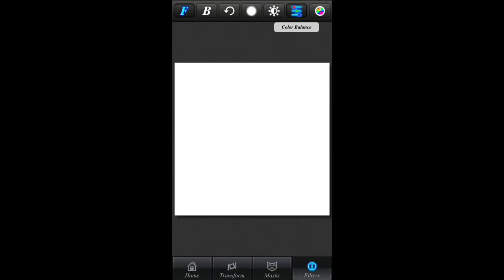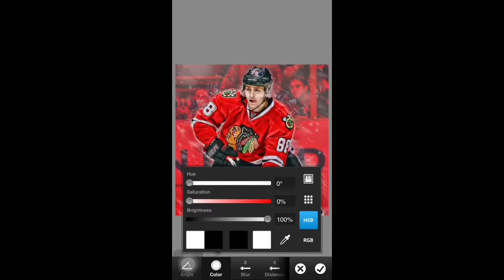Patrick Kane Speed Art